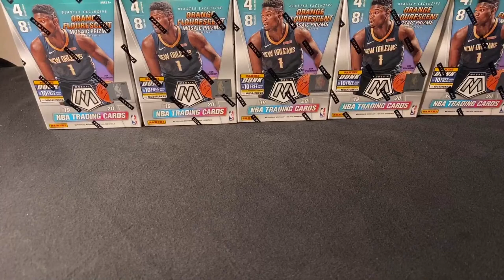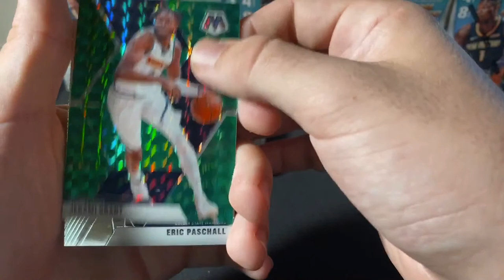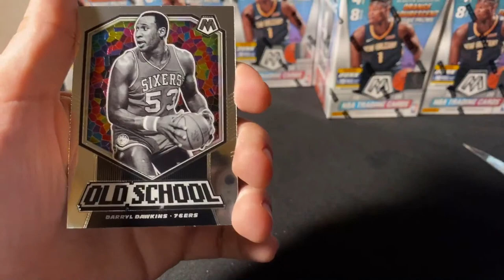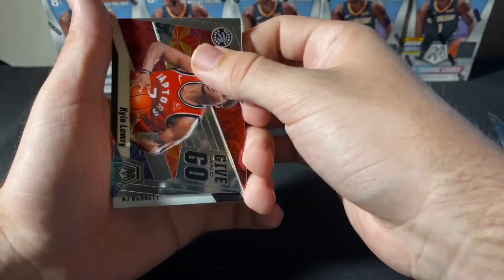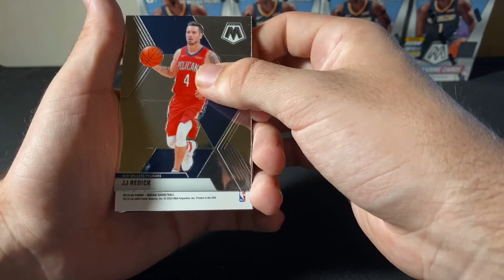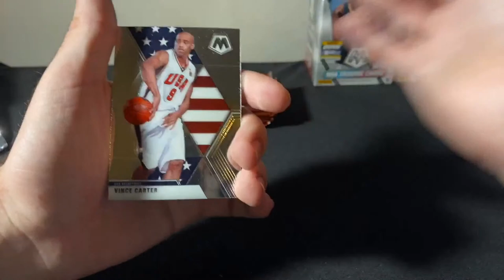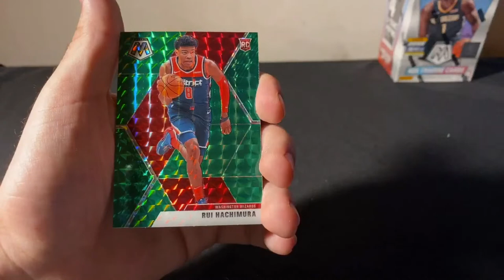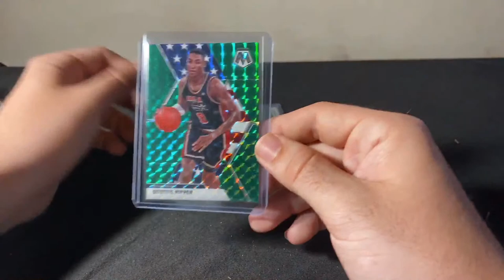2019-20 Panini Mosaic 10 Blaster Box (1/2 Case) Break 17!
We break open 10 blaster boxes of 2019-20 Panini Mosaic for our customers! Check out our upcoming breaks on our website and our eBay which can be found through the links page on our website.